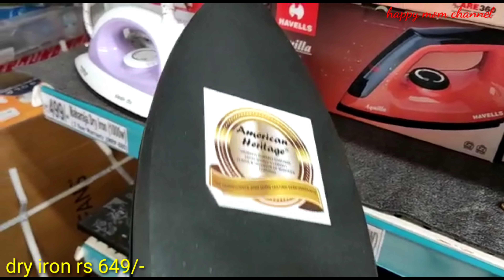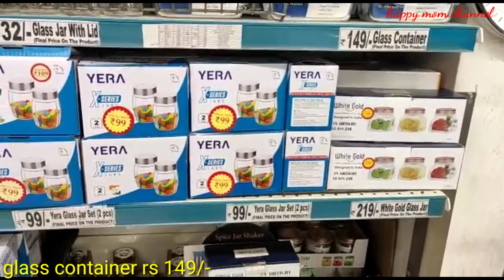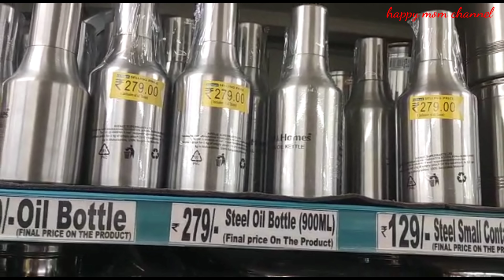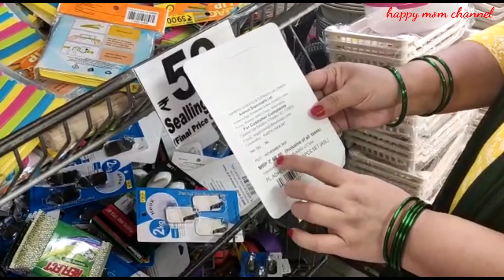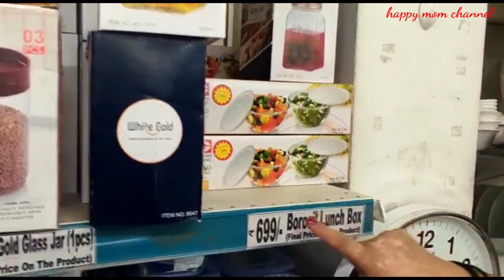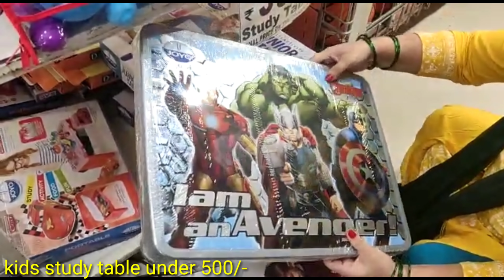Dmart Useful House Hold Items| Latest offers on new arrivals |online available must buy items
Hello every body welcome to Happy mom channel in this video i am showing you dmart kitchen utensils baskets stainless steel home items this is my latest tour must visit if you like the video plz subscribe channel and press bell icon for latest updates, like n share ,,,thank you!!

Dmart latest shopping
dmart latest collection
dmart steel Aluminium Kitchen Products
dmart organisers
Dmart today offers
Dmart stainless steel
Dmart aluminium kitchen products
Dmart steel kadai
Dmart steel saman
Dmart steel plates
Dmart nonstick tawa

Address : Sangath Mall Visat Gandhinagar highway Ahmedabad Gujarat